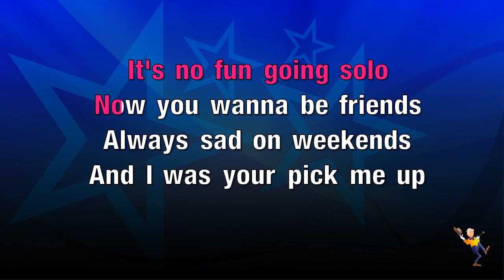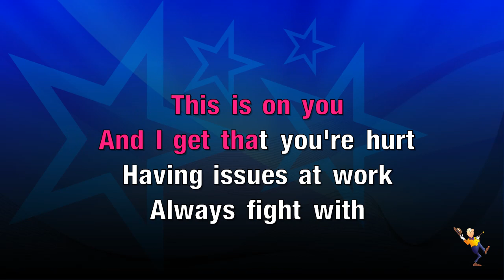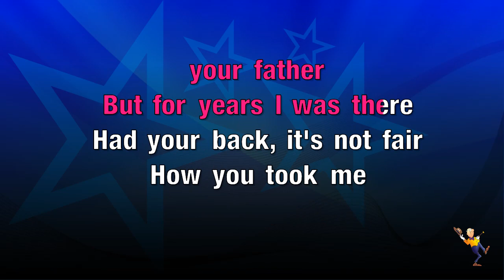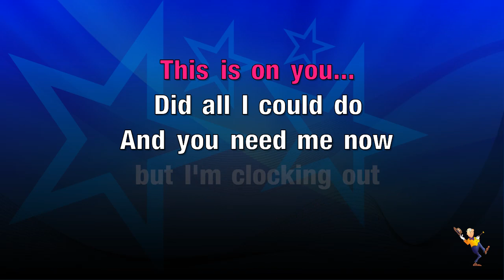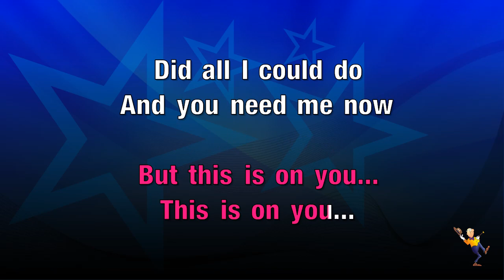This Is On You - Maisie Peters (KARAOKE)